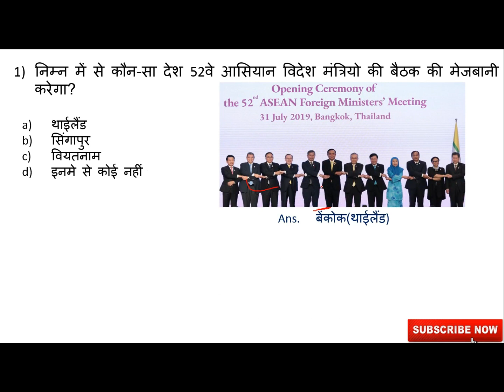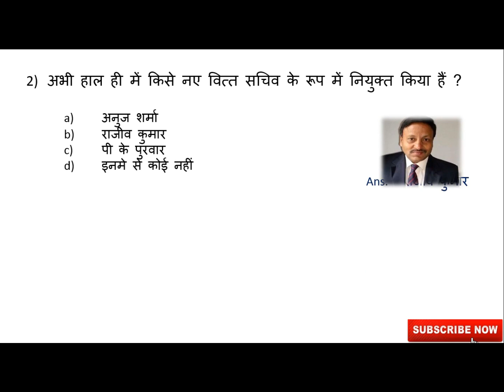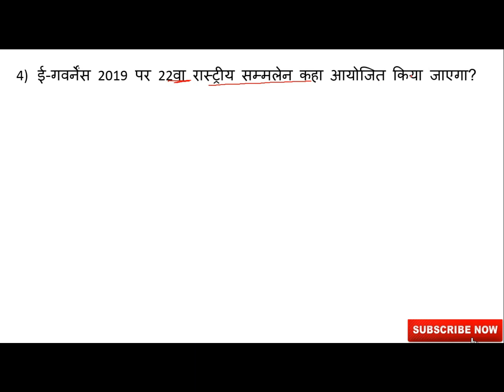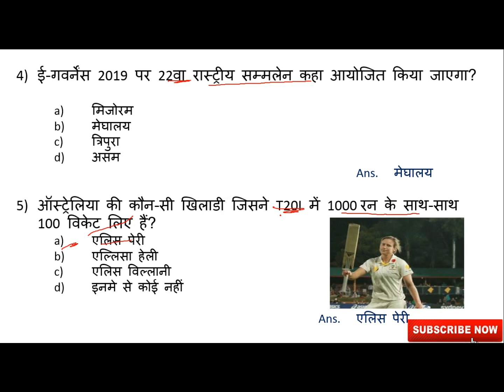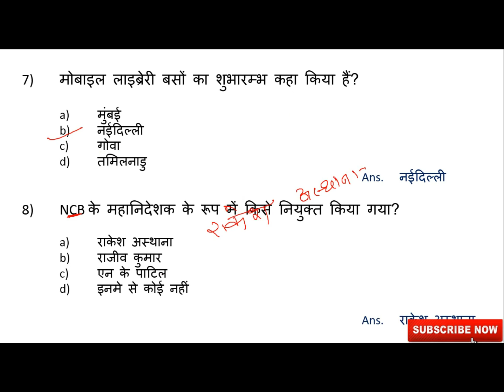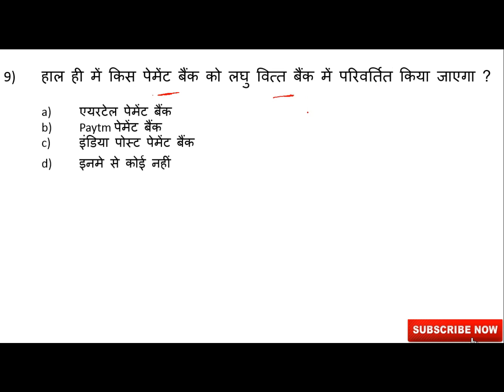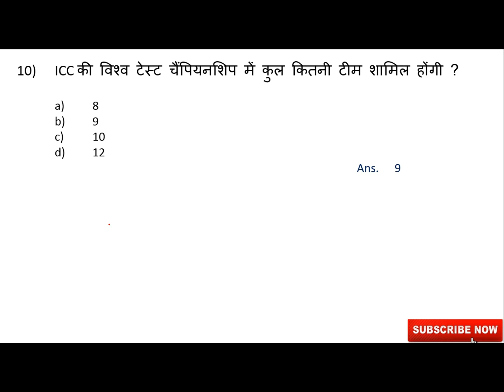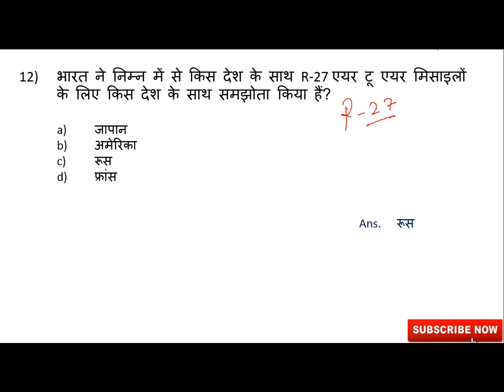01-02 August Daily Current Affairs in hindi/ All Competitive Exams,Railways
दोस्तो ,
 IND ACADEMY यूट्यूब चैनल के माध्यम से सभी प्रतियोगी परीक्षाओं की तैयारी करवा रही है। जिससे आपके सुनहरे भविष्य की संकल्पना को साकार किया जा सके। अत: आप लोग इस प्लेटफार्म से जुड़कर अपने लक्ष्य को प्राप्त कीजिए  ।।।।
इस वीडियो के माध्यम से  अगस्त सीरीज के 01-02 तारीख के  कर्रेंट अफेयर्स को कवर कराया गया है

दोस्तों
IND ACADEMY के व्हाट्स ग्रुप और टेलीग्राम ग्रुप से जुड़ने के लिए नीचे दी गयी लिंक पर क्लिक करे.

अगर किसी को MPPSC से रिलेटेड कोई भी डाउट आता है तो वह नीचे दिए गए नंबर पर बात कर सकता है |||   "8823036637"

IND ACADEMY द्वारा स्पोर्ट्स के और मध्यप्रदेश के पठारों के कंटेंट को बहुत ही संछिप्त तरीके से तैयार किया गया है इसी तरह के और भी कंटेंट को ACADEMY द्वारा तैयार किया जा रहा है.. सभी सब्जेक्ट के कंटेंट को प्राप्त करने के लिए IND ACADEMY ke Telegram Group से जुड़ें.